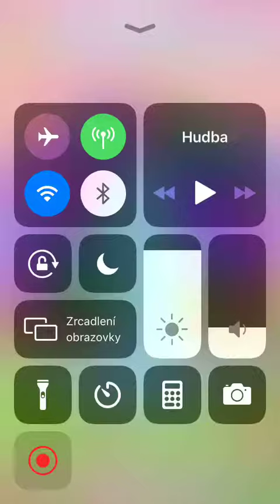Candy Crush Saga - Level 4725